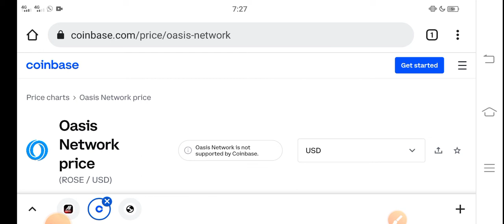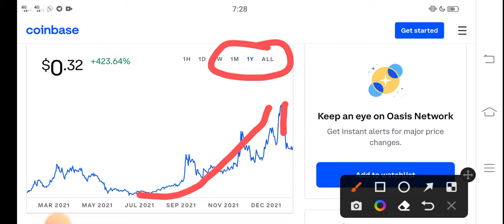Rose Only for Holders || Oasis Network Price Prediction! Rose Today News